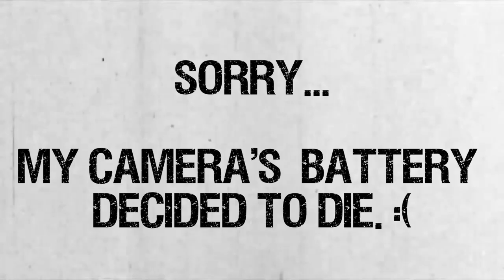Affordable Goth Makeup Tutorial || Victorian Deadrose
Get a simple romantic gothic look without using expensive products! Products used in this video are from the brands, "Flower Beauty", "Loreal", "Maybeline", and physicians Formula".